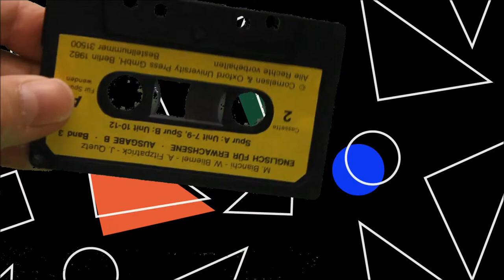Free Green Screen ( Chroma Key ) Stock Footage - Audio Music Cassette Tape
Use for private and commercial purposes is permitted, the name of my channel and / or my person must be mentioned in the credits / video description.
Passing on to third parties is permitted under the same conditions.

Free Stock Video - SBC's Best Stock Footage